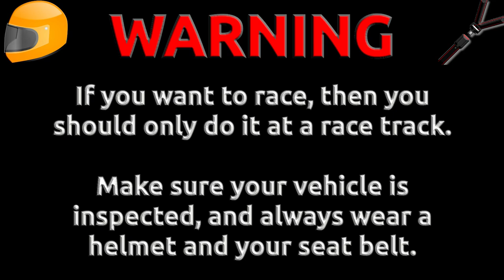Forza Motorsport 6 (Xbox One) [1080p60] | 1994 Mazda MX-5 Miata Gameplay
Thanks for all of the support for AmazingWizardStudios. This is some gameplay of the 1994 Mazda MX-5 Miata in Forza Motorsport 6 on the Xbox One!

Follow AmazingWizardStudios on Social Media!